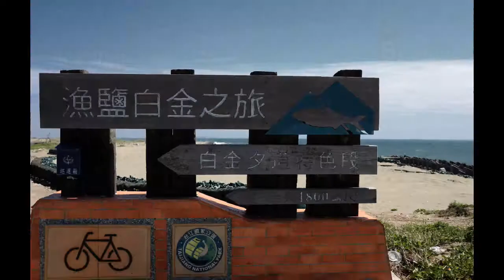2017青山港沙洲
漁鹽是過往美麗的榮景，帶動臺灣鹽田的「白金歲月」，青山港沙洲，七股內海北端的屏障，由台灣西部河川所沖積出來的砂土，經過台灣海峽海浪挾帶這些砂土，長年累月地堆積而漸漸露出海面所造成狹長狀沙洲。